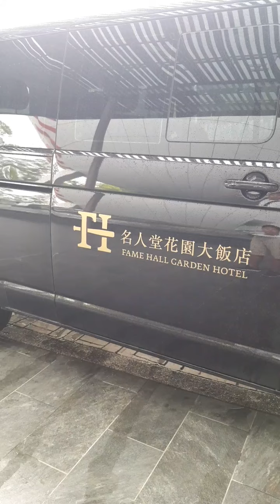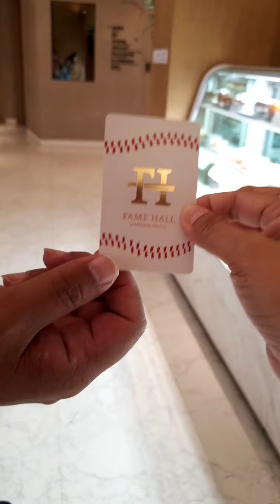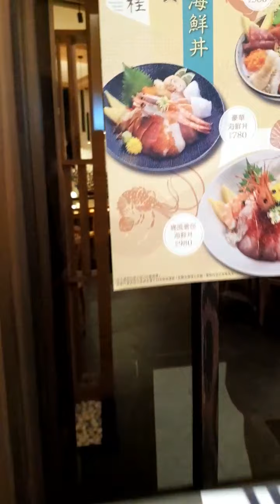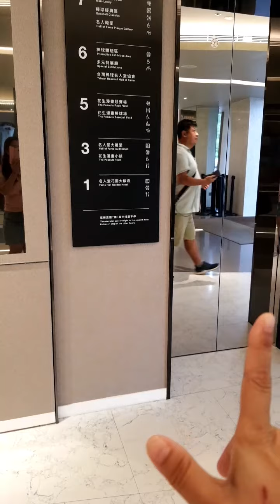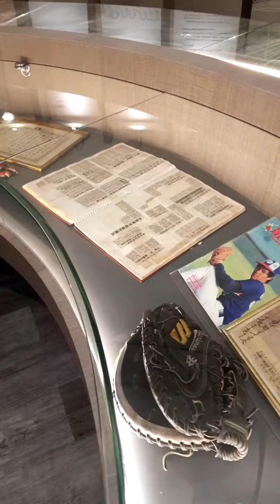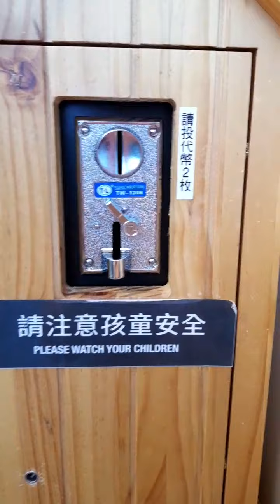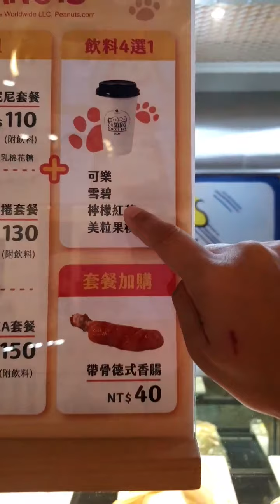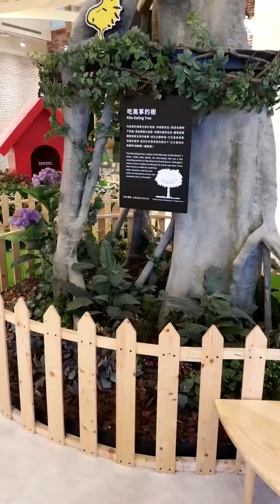桃園名人堂花園大飯店~棒球名人堂